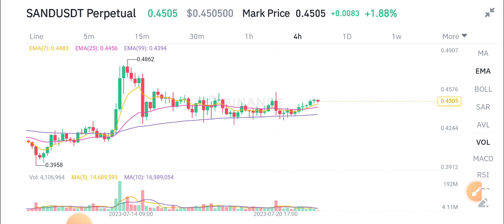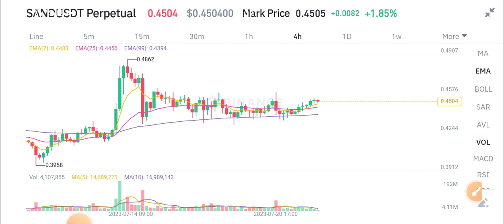Sand Price Prediction! The Sandbox Today News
Queries Solved:
1.  today target
2.  price today
3.  price prediction
4.  token today target